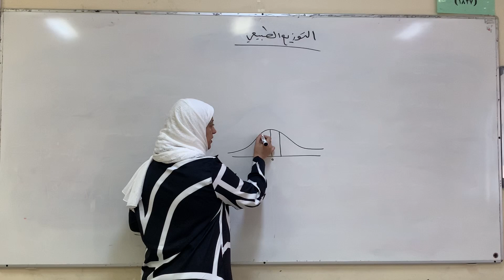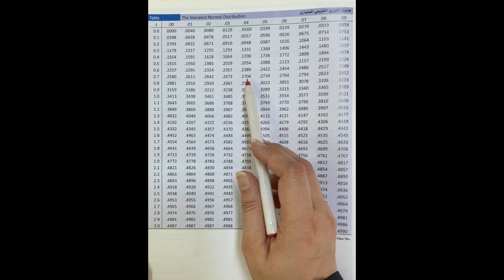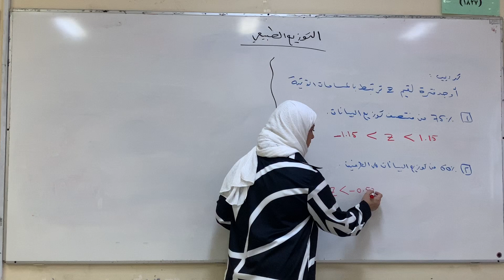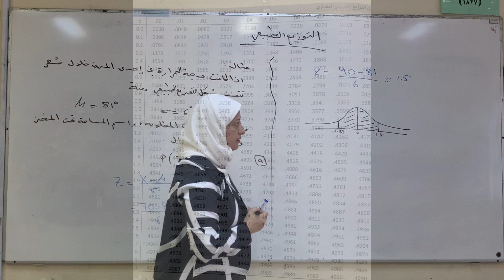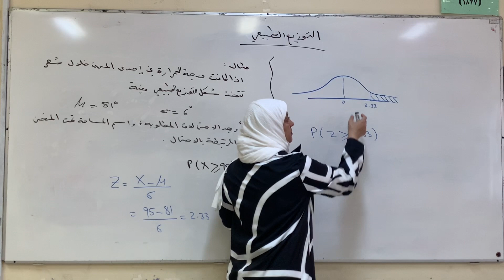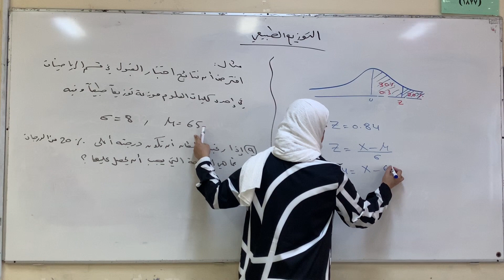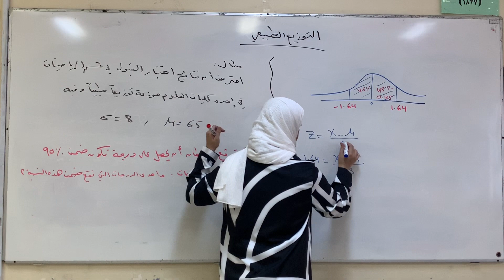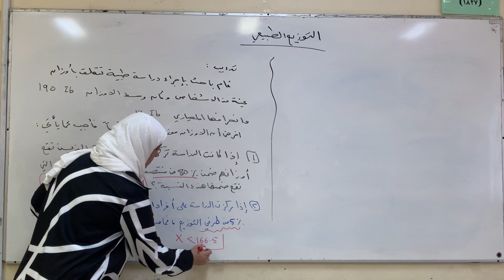التوزيع الطبيعي الجزء٢